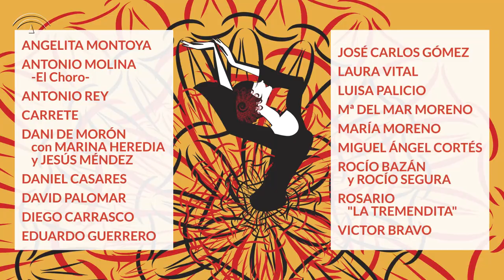Flamenco Patrimonio y Festival de los Teatros Romanos de Andalucía 2018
En 2013 se puso en marcha el programa Teatros Romanos de Andalucía con el objetivo de poner en valor nuestro pasado romano, favoreciendo el redescubrimiento cultural de estos espacios y ofreciendo nuevas actividades culturales a la ciudadanía y oportunidades a las industrias creativas andaluzas.

En la edición pasada del festival se programó al Ballet Flamenco de Andalucía, representándose por primera vez flamenco en estos espacios, con una gran acogida de crítica y público. Tras esta primera experiencia, desde la Agencia Andaluza de Instituciones Culturales se ha querido favorecer la interrelación entre el patrimonio monumental andaluz y el Flamenco, patrimonio mundial, con la puesta en marcha de un nuevo ciclo denominado "Flamenco Patrimonio", que se representará junto al ya tradicional  “Festival de los Teatros Romanos de Andalucía”.

Así, la programación del ciclo durante el verano 2018 es la siguiente:

TEATRO ROMANO DE MÁLAGA

FLAMENCO PATRIMONIO
1 de julio: El triunfo de Baco, CARRETE
3 de julio: Biznaga, LUISA PALICIO
4 de julio: Andalucía cantaora, ROCÍO BAZÁN, ROCÍO SEGURA Y DANI DE MORÓN
5 de julio: Dos partes de mí, ANTONIO REY
6 de julio: Picassares, DANIEL CASARES
7 de julio: Alegoría, VÍCTOR BRAVO

FESTIVAL DE LOS TEATROS ROMANOS DE ANDALUCÍA
11 y 12 de julio: Dido y Eneas, JOVEN ORQUESTA BARROCA DE ANDALUCÍA
13 y 14 de julio: El falso verdadero, LA CORACHA TEATRO
Del 18 al 21 de julio: La comedia del Fantasma, COMPAÑÍA CLÁSICOS CONTEMPORÁNEOS
Del 25 al 28 de julio: Esquilo, del nacimiento a la muerte de la tragedia griega, RAFAEL ÁLVAREZ "EL BRUJO"
Del 1 al 4 de agosto: Dioniso desnudo, RAFAEL AMARGO

TEATRO ROMANO DE ITÁLICA

FLAMENCO PATRIMONIO
17 de julio: Aviso: Bayles de jitanos, ANTONIO MOLINA "EL CHORO"
18 de julio: Jerez Puro Esencia, Mª DEL MAR MORENO
19 de julio: David Palomar + Sexteto, DAVID PALOMAR
20 de julio: 21, DANI DE MORÓN CON MARINA HEREDIA Y JESÚS MÉNDEZ
21 de julio: Versos olvidados, ANGELITA MONTOYA
22 de julio: Sonantas en tres movimientos, MIGUEL ÁNGEL CORTÉS

24 y 25 de julio: Lysístrata (2.500 años no es nada), LAS NIÑAS DE CÁDIZ
27 y 28 de julio: La comedia del Fantasma, COMPAÑÍA CLÁSICOS CONTEMPORÁNEOS
31 de julio y 1 de agosto: Las cautivas, LA DIANA
3 y 4 de agosto: Las aves, TEATRO DEL VELADOR
Del 7 al 10 de agosto: Dioniso desnudo, RAFAEL AMARGO
11 y 12 de agosto: El laberinto del minotauro, ASEISMANOS PRODUCCIONES Y GNP PRODUCCIONES
Del 15 al 18 de agosto: Esquilo, del nacimiento a la muerte de la tragedia griega, RAFAEL ÁLVAREZ "EL BRUJO"

TEATRO ROMANO DE BAELO CLAUDIA

FLAMENCO PATRIMONIO
31 de julio: Origen, JOSÉ CARLOS GÓMEZ
1 de agosto: No m'arrecojo, DIEGO CARRASCO
2 de agosto: Alas de recuerdo, MARÍA MORENO
3 de agosto: Delirium Tremens, ROSARIO "LA TREMENDITA"
4 de agosto: Flamenco con nombre de mujer, LAURA VITAL
5 de agosto: Faro, EDUARDO GUERRERO

Del 8 al 11 de agosto: Las aves, TEATRO DEL VELADOR
Del 15 al 18 de agosto: Dioniso desnudo, RAFAEL AMARGO
Del 22 al 25 de agosto: Esquilo, del nacimiento a la muerte de la tragedia griega, RAFAEL ÁLVAREZ "EL BRUJO"
28 y 29 de agosto: La asamblea, ANDOLINI PRODUCCIONES
Del 31 de agosto al 1 de septiembre: Lysístrata (2.500 años no es nada), LAS NIÑAS DE CÁDIZ

Edición y animación: Marián Ruiz
Diseño gráfico: Ildefonso Troya